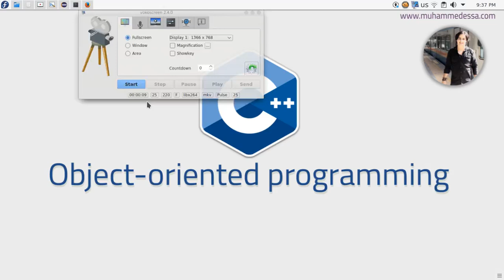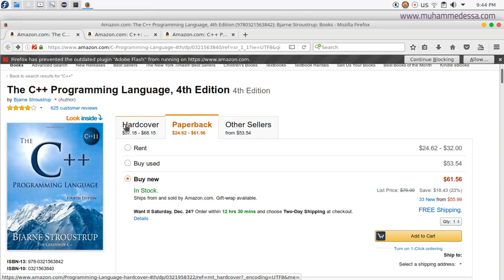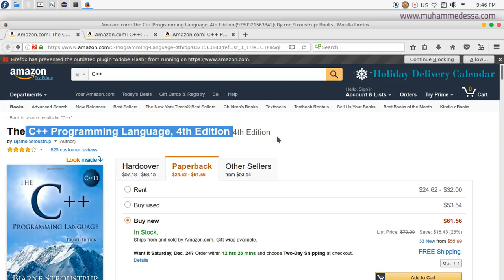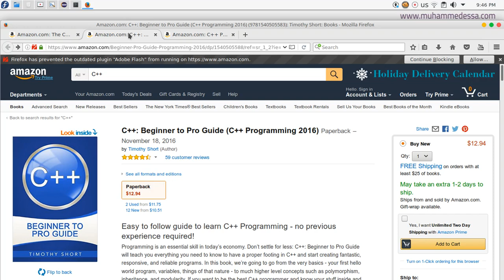20 C ++OOP Where to GO